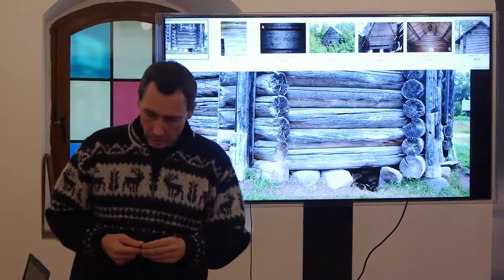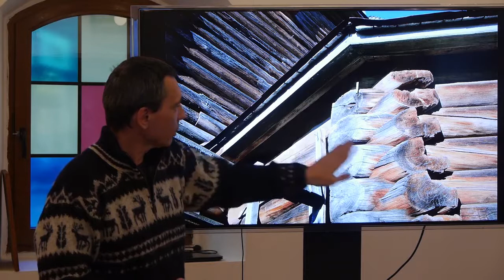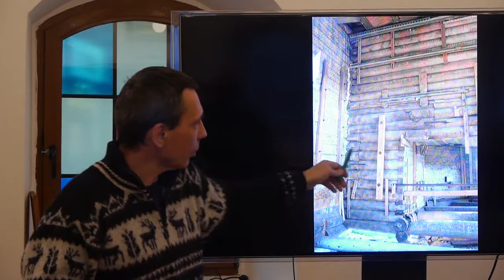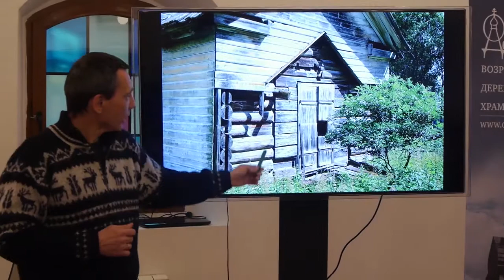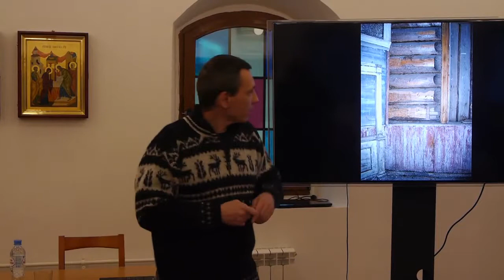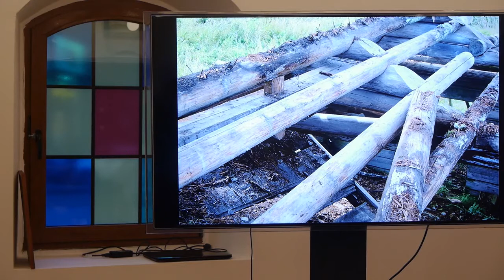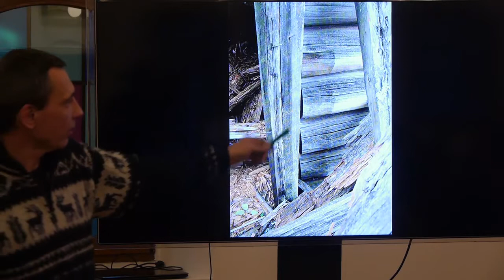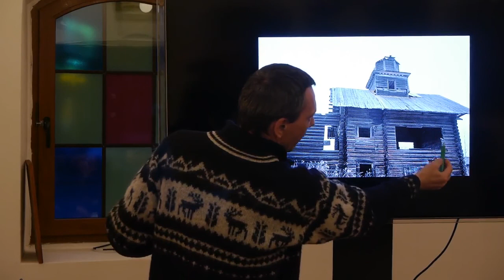Советник РААСН А.Б. Бодэ об обследовании исторических деревянных зданий (25.11.2017)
Лекция состоялась 25 ноября 2017 года в общественном корпусе храма преподобного Серафима Саровского в Раеве.

Докладчики:
- архитектор-реставратор, советник РААСН Андрей Борисович Бодэ
- архитектор-реставратор Зинаида Ариановна Тодорова.